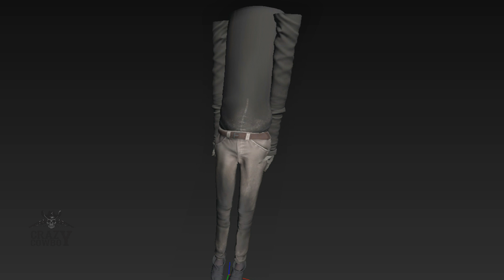little nightmares All character secret face reveal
Little nightmares all character secret face reveal hd 1080p 60Fps.
here we have little nightmares all bosses and character face reveal.
some of the little nightmares image come form developer 3d render image.  Hope you guys enjoy this video.